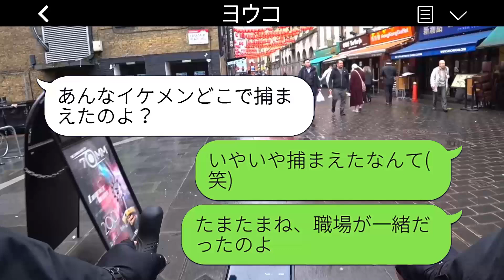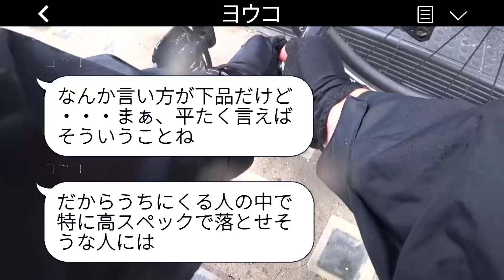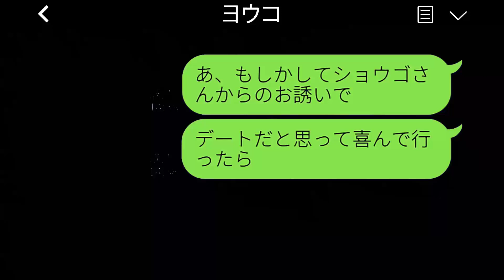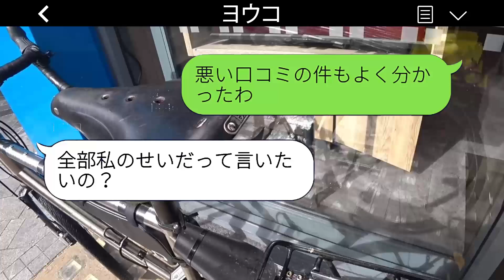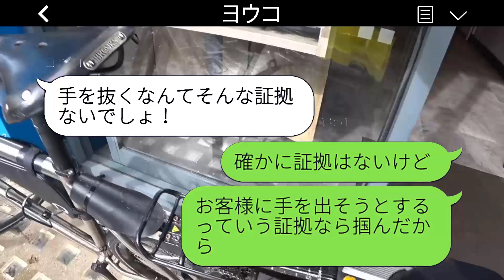結婚式プランナーを信じていたのに、「高スペ婚約者をいただきます♡」という略奪メッセージが来て、浮かれた女性はすべてを失った瞬間の反応が笑える。